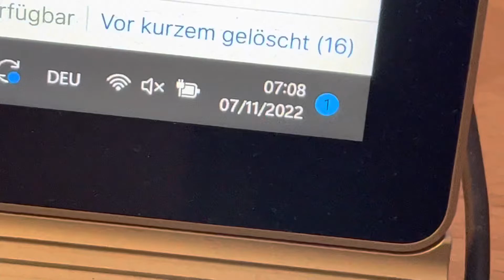20221107 Natur Vogelwarte Luzern Möwe Vierwaldstättersee Flamur Shala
20221106 Natur Vogelwarte Luzern Möwe Vierwaldstättersee Flamur Shala

Videos gedreht von:

Flamur Shala
Grendel strasse 19
6004 Luzern